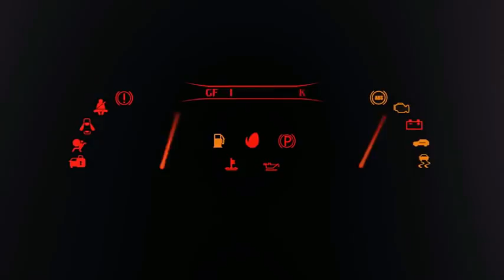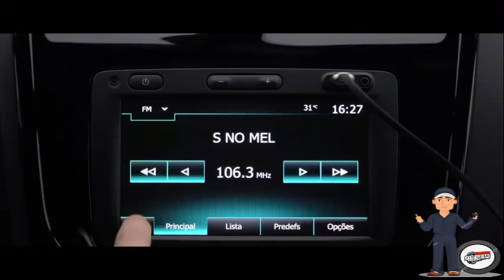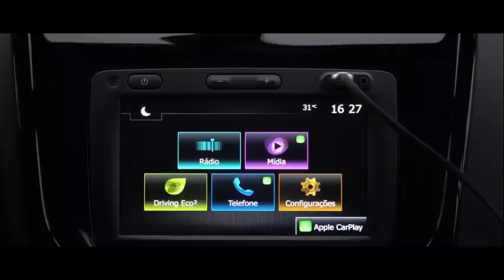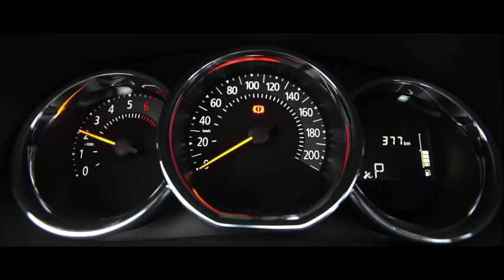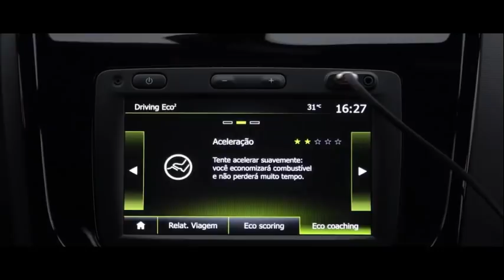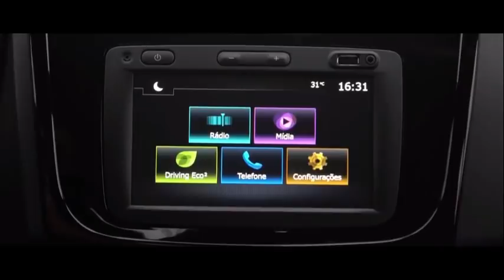اولى المعلومات الحصرية عن sandero 2020 وتاريخ التسويق.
معلومات حصرية على قناة Topgear Maroc بخصوص اخر اصدار لسيلرة sandero و stepway 2020.

تريد معلومات حول سيارة تود شراءها.؟ أو أنك تاجر سيارات، وتود أن تغني رصيدك المعرفي حول مميزات وعيوب السيارات بمختلف أنواعها.؟ أو ربما أنت ميكانيكي ولا تحب أن يفوتك أي جديد، أو قد تكون محبا لهذا العالم وتسعى للتثقيف فيه أو...

مهما كان ما يربطك بالسيارة والسياقة، فمجموعة Top Gear Maroc وعلى رأسها قناة اليوتوب تتبلور وتتطور يوما بعد يوم، انطلاقا من اقتراحاتكم وانتقاداتكم البناءة، لتضع بين أيديكم كل مفيد في هذا المجال.

فشكرا لكل متابعينا على ثقتهم وعلى اقتراحاتهم وتشجيعاتهم.

وللاستفادة من باقي أماكننا على الأنترنت، تفضلوا بالولوج عبر هذه الروابط

فيس بوك Top Gear Maroc

أنستغرام Top Gear Maroc